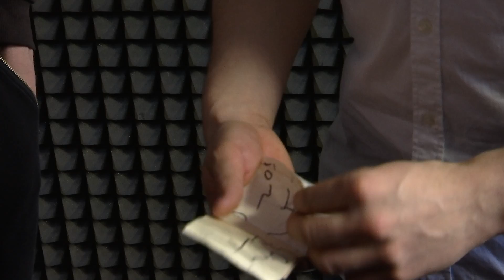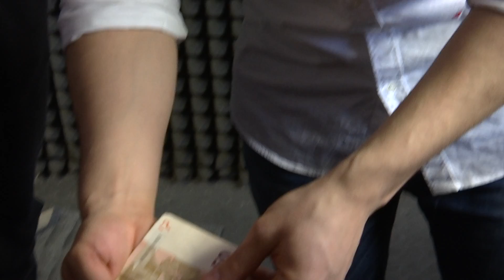Iliuzionistas Anton Lavrentjev stebina Golden Age ir 120